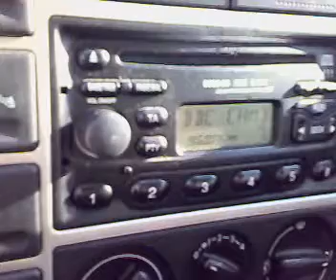Cambridge 1-0 tamworth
radio reports in on the well deserved win